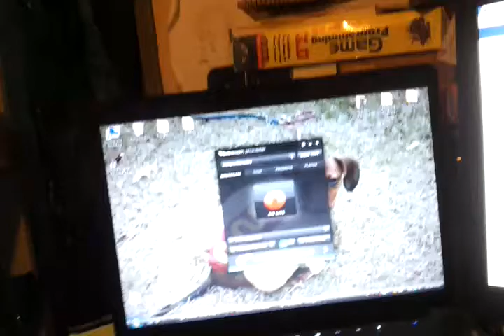BaronVlogRosco 31/12/11 - New Years Eve Landing Lights 2011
Kyle and I have a few drinks at the EVM Office till 2012 approaches!